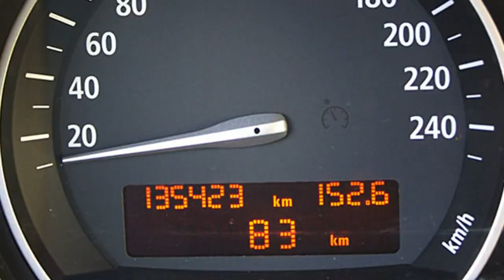BMW X3 xDrive FCA Motor Village Berlin jetzt Stell.